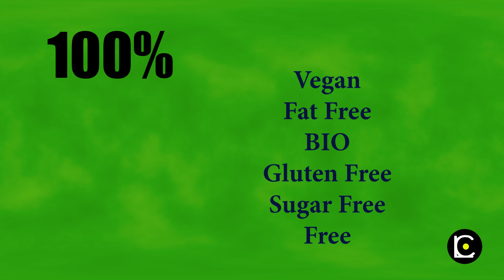100% (Vegan, Fat Free, BIO, Gluten Free, Sugar Free) Free